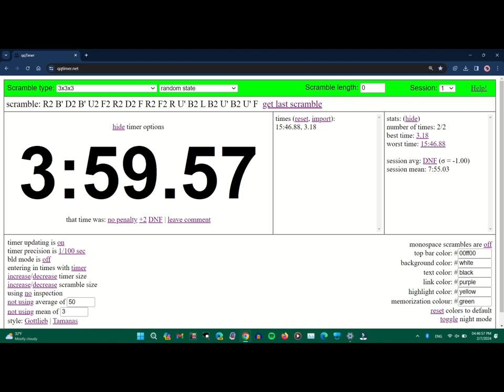Rubik's cube timer (4:07.12)